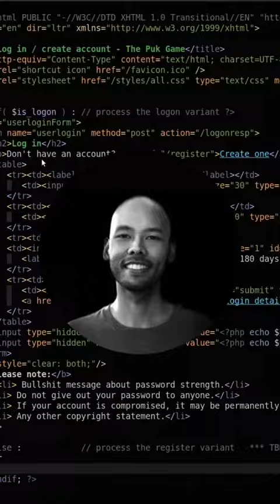King Rabbit Q&A